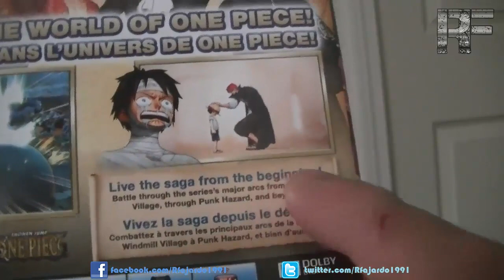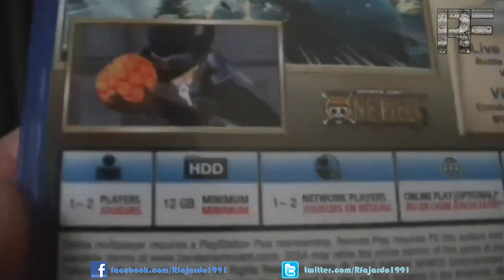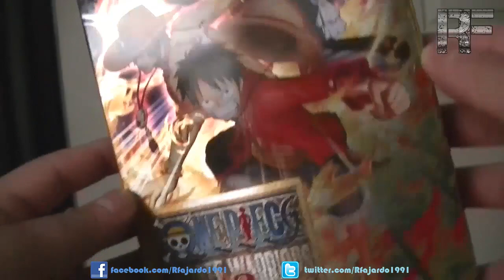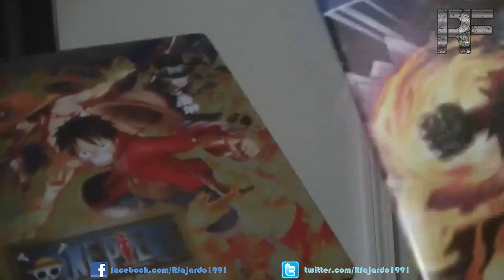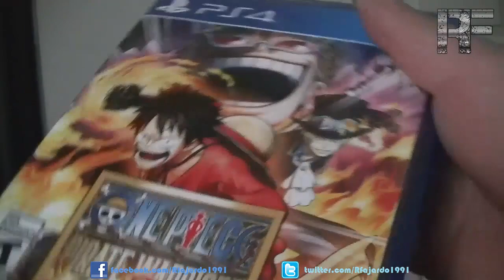One Piece Pirate Warrior 3 UNBOXING ABRIENDO ▬▬▬ R-Unboxing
AQUI EN UNBOXING:
Si te gusto Porfavor Dale MEGUSTA, FAVORITOS, COMPARTAN, COMENTEN porque eso me ayuda a mi y a mi canal ;D
Siguenme:
Descargate mi aplicacion para que no te pierdas ningunos de mis videos:
Preguntenme lo que quieras:
MUXAS GRACIAS!   :D